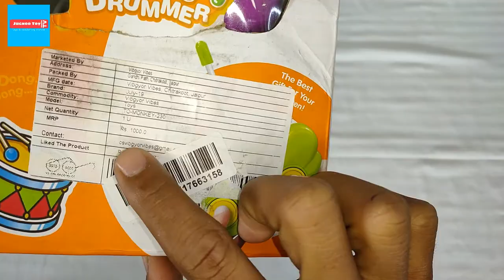Remote Control Monkey Toy Unboxing Hindi jugnoo toy tv !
Remote Control R/C Drummer Monkey

Remote Control Light and Sound Monkey
Forward motion and 360 Spin. Cool Lights and Sound. Monkey beats the drum.
It attracts kids make toddlers feel and touch the little toy and the running sound, which can inspire the kid’s curiosity about outside world.
With this funny animal walking baby can coordinate ability of music sense and light.